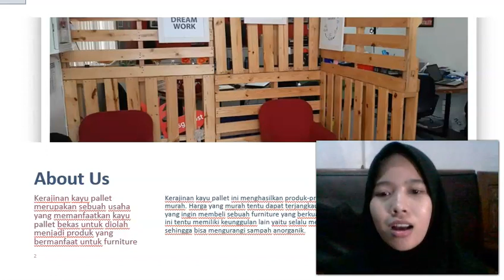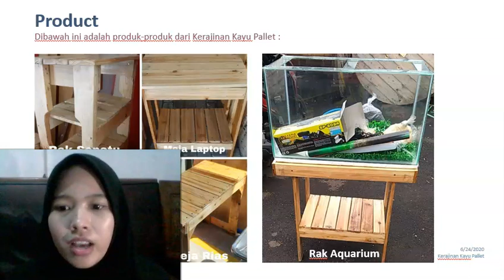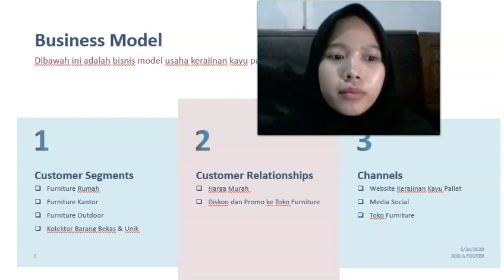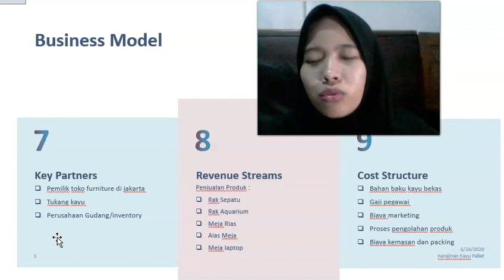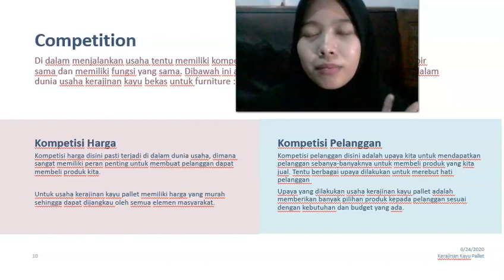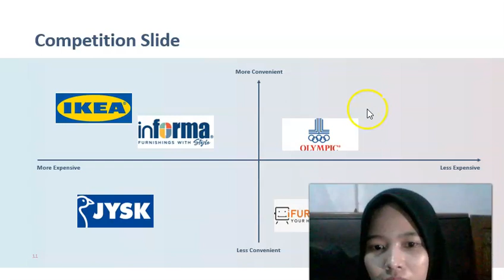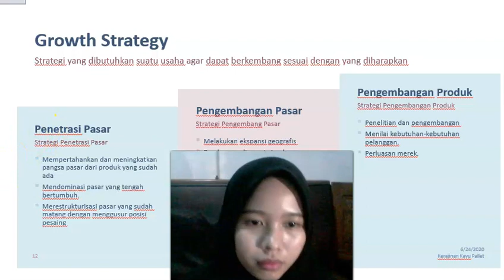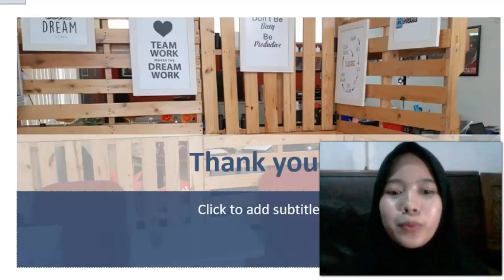TuKayu.Bekas - Widi Ajeng Komala - Kewirausahaan 2 - ENFEST 2020